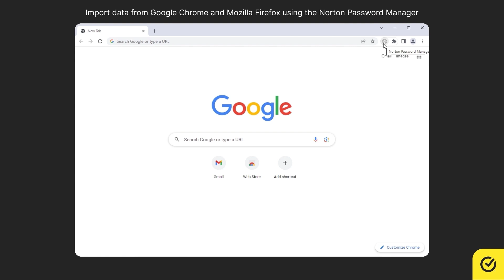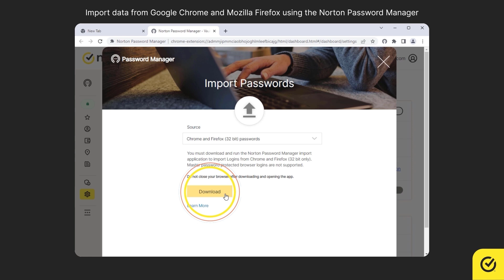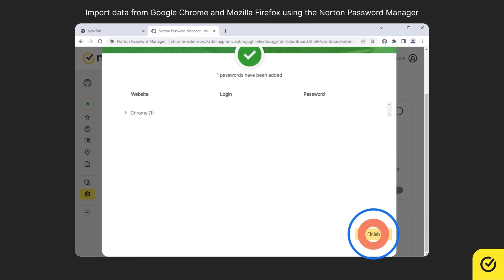How to import data from Chrome and Firefox using Norton Password Manager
This video guides you on how to import data from Chrome and Firefox using Norton Password Manager extension.